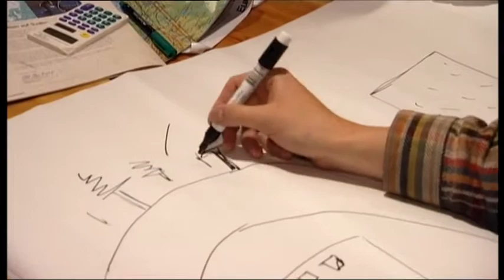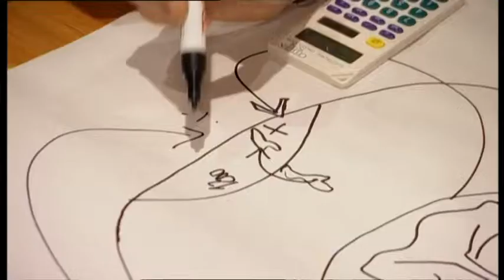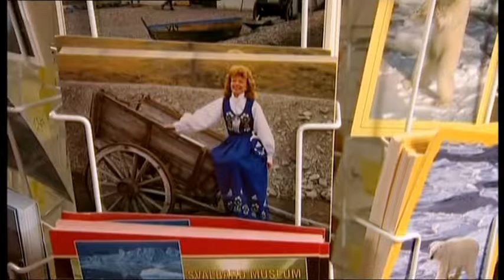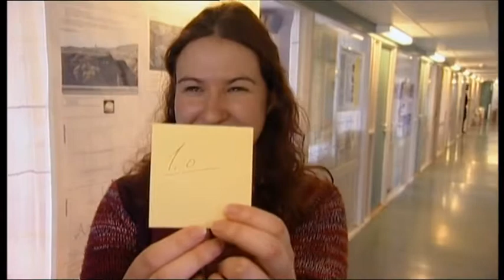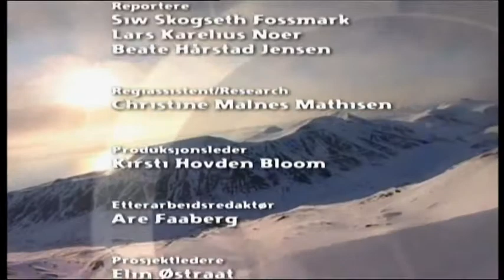Livet Er Svalbard s01e13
Livet På Svalbard er en dokumentarserie som handler om verdens nordligste samfunn. Hvordan er det å leve på et sted som på folkemunne kalles siste stopp før Nordpolen

Serien viser livet til 12 av innbyggerne i løpet av 6 månder. Gjennom innbyggernes opplevelser vises et hardt men velfungerende samfunn.

Svalbardsamfunnet er en unikt i verden. Menneskene som bor her har forlatt en sikker og stabil tilværelse og kommet hist i søken etter lykke og nye utfordringer. Dette internasjonale samfunnet har 1800 fastboende og besøkes årlig av 40.000 turister.